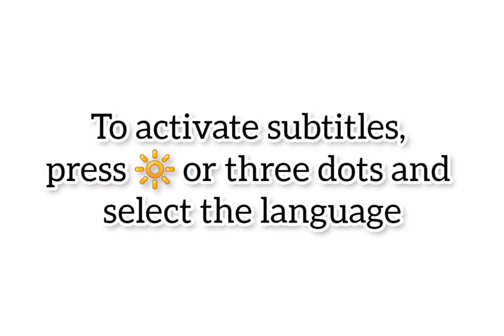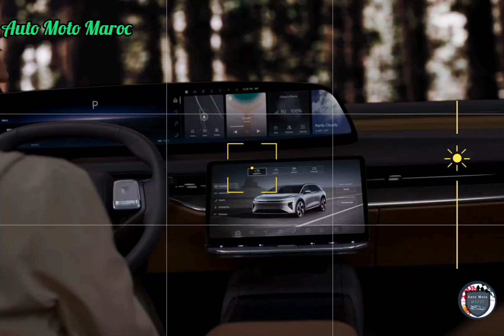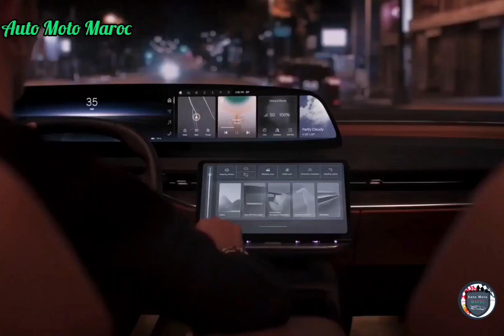Nouveau Lucid Gravity EV 2025 | Intérieur, Extérieur, Off-Road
Nouveau Lucid Gravity EV 2025 - Test Drive Lucid Gravity Éléctric 2025 / Review Lucid Gravity SUV 2025 | Price Lucid Gravity Éléctric 2025. Essai Lucid Gravity EV 2025 - Fiche Technique Lucid Gravity EV 2025, Technologie Lucid Gravity EV 2025 / Safety Lucid Gravity SUV 2025 / Autonomie Lucid Gravity EV 2025 | Top Speed Lucid Gravity SUV 2025 - Off-Road Lucid Gravity Éléctric 2025 | Accélération Lucid Gravity EV 2025 / Lucid Gravity EV 2025 Europe. Lucid 2025 SUV Gravity 7 Seater. Sound Lucid Gravity EV 2025 / Lucid Gravity SUV 2025 Dream Edition. Lucid Gravity 2025 vs Tesla Model X 2024.

Fiche Technique Lucid Gravity EV 2025 :

L'excellence en ingénierie de Lucid a stupéfié le secteur des voitures électriques avec une berline de luxe rapide, amusante à conduire, efficace et qui gère toujours plus de 500 miles d'autonomie nominale EPA pour certains modèles.  C’est imbattable dans le segment des voitures de luxe, et nous fondons donc de grands espoirs sur le SUV Gravity 2025.

Ne vous attendez pas à ce qu'une gravité atteigne une portée de 500 miles, à moins que vous ne la conduisiez sur une très, très longue colline.  Au lieu de cela, attendez-vous à ce qu’au moins un trim Gravity atteigne au moins 440 milles de portée.  La Tesla Model X atteint un peu moins de 350 miles et le Rivian R1S gère jusqu'à 400 miles revendiqués avec sa batterie plus grande.  Lucid affirme que le Gravity peut également ajouter 200 miles d'autonomie en 15 minutes grâce à son taux de charge de 300 kW.

La transmission intégrale à double moteur sera de série sur la Gravity 2025, bien que la société n'exclue pas une version à propulsion arrière à moteur unique sur toute la ligne.  Si suffisamment de clients sont favorables au Gravity et que celui-ci ne nécessite pas de baisses de prix comme l'Air, un Gravity à propulsion arrière ne se produira probablement pas.

À présent, en regardant nos photos du 2025 Gravity, vous pouvez probablement dire que ce Lucid n'est pas un robot à chenilles comme le R1S.  Cependant, le Gravity dispose d'un mode tout-terrain qui règle la hauteur de la suspension pneumatique à son réglage le plus haut avec accès au couple complet, ce qui semble amusant.  Nous sommes curieux de savoir quelle sera la garde au sol d'un SUV qui a l'air aussi prêt pour le boulevard que celui-ci.  Les options de roues incluent 20 pouces à l'avant avec 21 à l'arrière, 21 à l'avant avec 22 à l'arrière ou 22 à l'avant avec 23 à l'arrière.

La capacité de remorquage s'élève à 6 000 livres, soit 1 700 livres de moins que ce que vous pouvez remorquer dans un Rivian R1S ou une Audi Q7, mais infiniment plus de livres que ce que la berline Air peut transporter.

L'accélération de 0 à 60 mph peut être réalisée en aussi peu que 3,5 secondes, selon Lucid.  Nous n'avons pas encore de spécifications de puissance et de couple, mais la Gravity 2025 aura au moins 480 ch.  Au lancement, les modèles Gravity égaleront ou dépasseront probablement la puissance des modèles Touring de 620 chevaux et Grand Touring de 819 chevaux.  Lucid construira-t-il un Gravity Sapphire plus performant ?  Compte tenu de la qualité de l'Air Sapphire de 1 234 ch lors de nos tests, nous croisons les doigts.